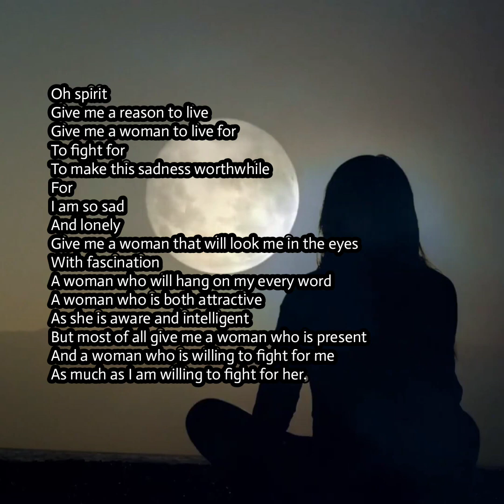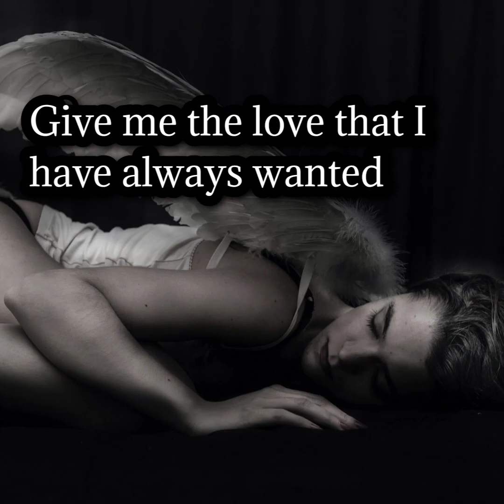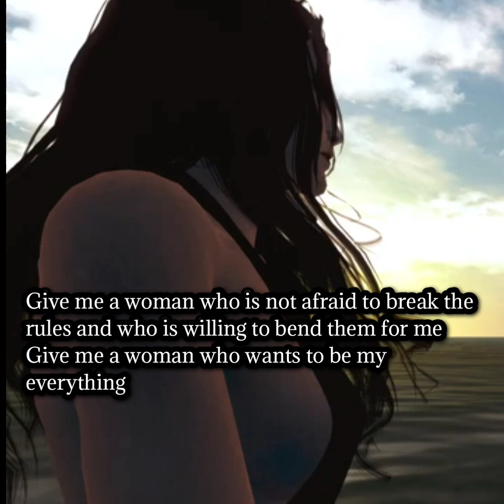My Prayer | by Josh Booth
So Let It Be | a genuine poem and authentic prayer spoken aloud by Josh Booth Instagram: joshboothofficial